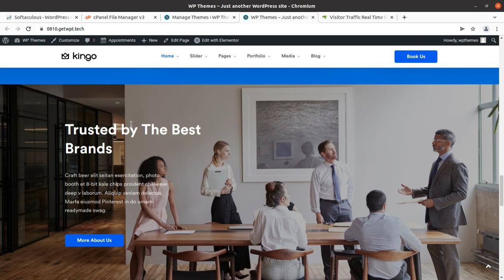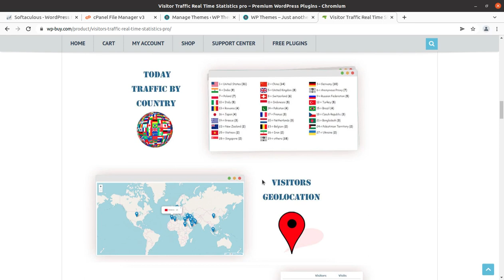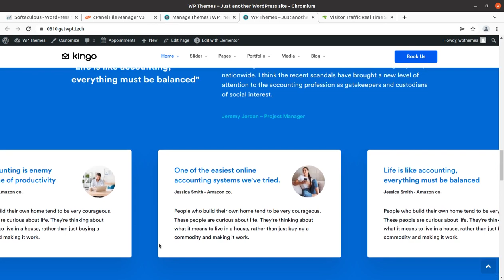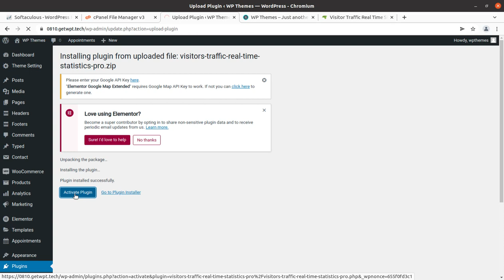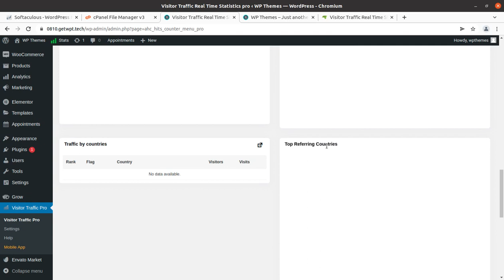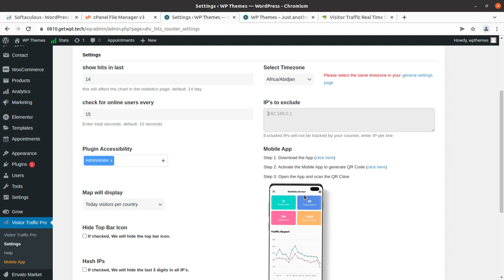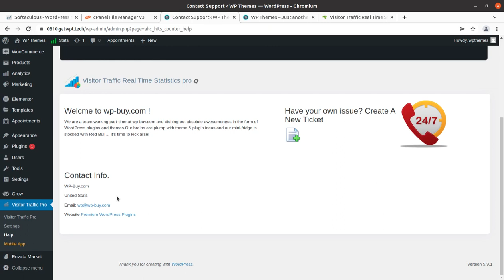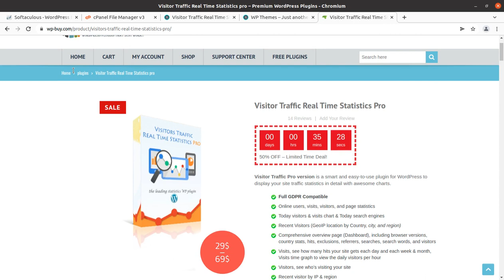Track Website Visitors with Real-Time Graphical Report on WordPress Dashboard | Visitor Analysis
Website visitor tracking is the analysis of who your website visitors are, their geo-location, and who referred them, as well as the visitor's behavior on your website like the pages they view, the time spent on each page, or the number of visits.
When your business is up and running with a good website you need to track your website visitors. With a perfect website visitor analysis tool you can achieve the following goals:
Tracking visitor behavior: Where people click, how long they spend on certain pages, and how that behavior differs by user type, demographic, referring source, and other user attributes.
Understanding visitor identity: Most tools can’t identify individuals, but they can identify companies, regions, and other vital information about website visitors that helps B2B companies market better to their prospects.
Measuring website analytics: This includes traditional website analytics tools and more advanced ones that can track the behavior of user cohorts, funnel analytics, and more.
Visitor Traffic Real-Time Statistics pro is a smart and easy-to-use plugin for WordPress to display your site traffic statistics in detail with excellent charts. It helps you to track your visitor numbers, page views, used browsers, operating systems, locations where your site is opened, and much more. It works as standalone software that doesn’t need any external service.